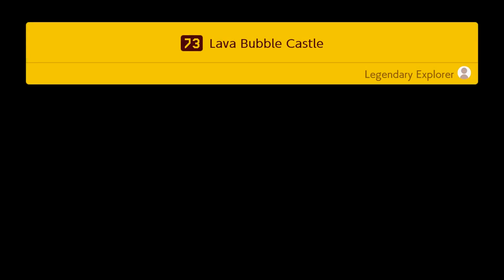Let's Play Super Mario Maker 2 Story Mode FINALE: Episode 7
Peach's Castle is finally complete on this final episode of Super Mario Maker 2's Story Mode. I hope you all enjoy it and thanks for tagging along for the whole journey.